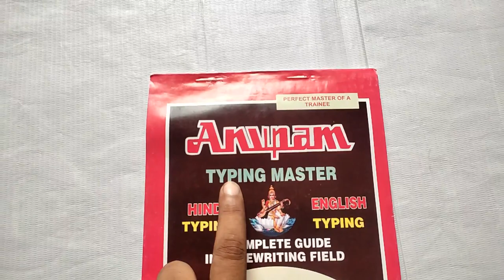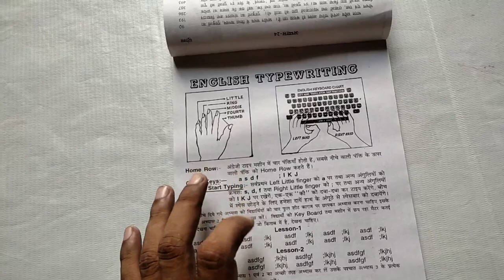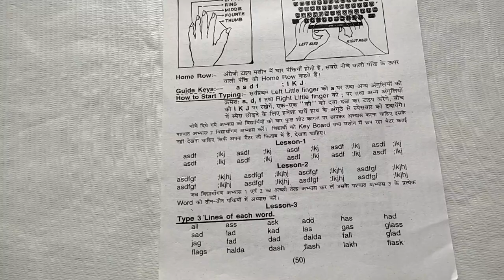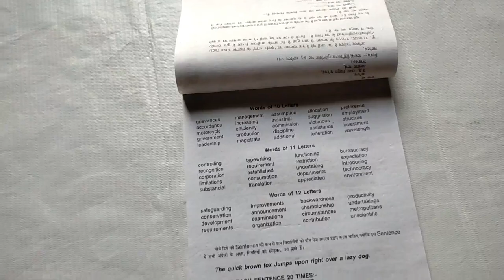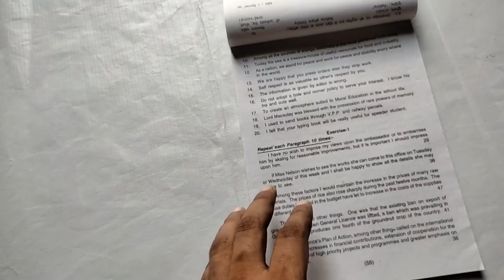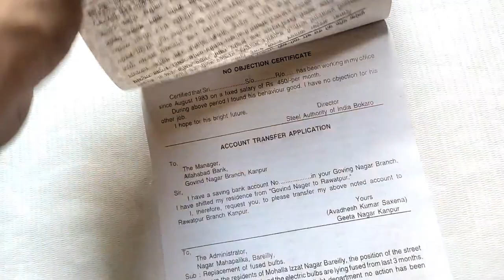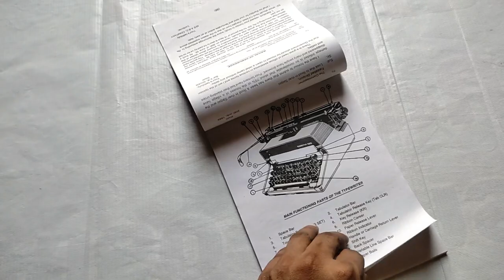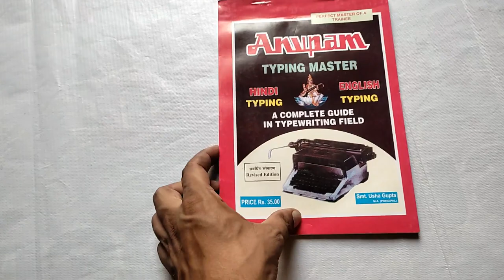Best Typing Book for Railway NTPC 2022 | SSC | BSSC | Anupam Typing Master Hindi & English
सामान्य ज्ञान दिग्दर्शन 2023

General Knowledge Unique Publishers Book Review New edition
Best Book For All competitive exams and government exams
Railway NTPC Result and Railway Group D Exam Date
Dristi GK
Mahesh Kumar Barnwal NCERT SAAR